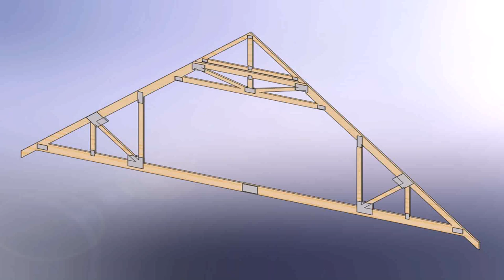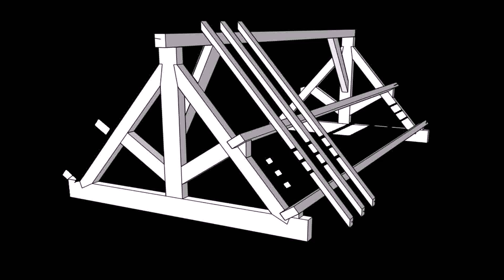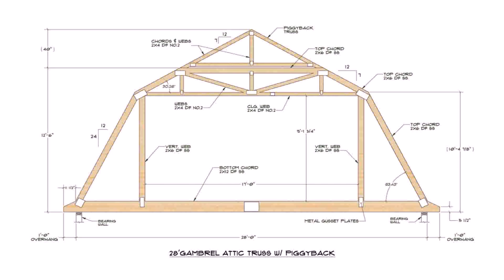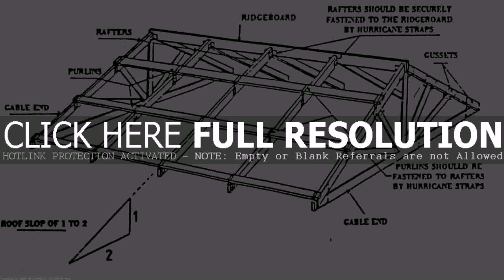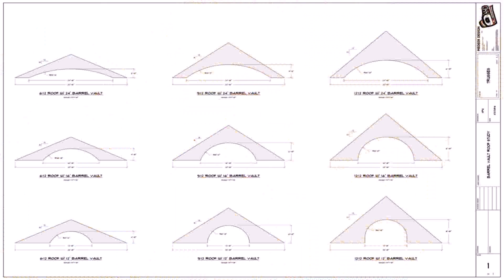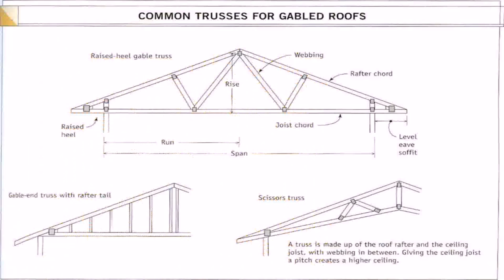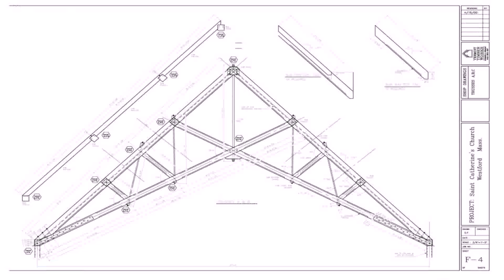Attic Truss Roof Construction - Gif Maker DaddyGif.com (see description)